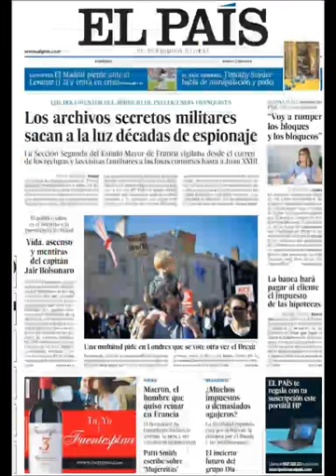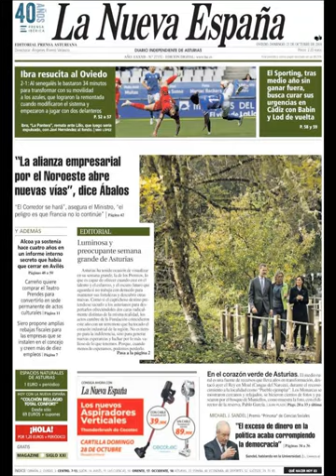Noticias Domingo 21 Octubre 2018 Titulares Portadas Diarios Periódicos España Spain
Principales Titulares de Noticias en Portadas Diarios Periódicos Españoles del Domingo 21 de Octubre de 2018 ¿Que le Parecio este día?